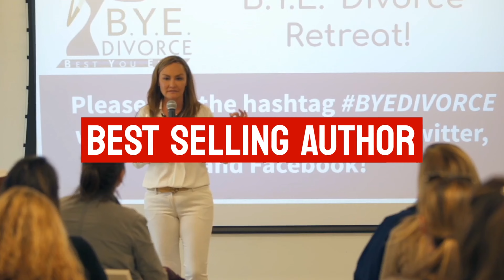The #1 Way That a Narcissist Escapes Accountability | Rebecca Zung | 2023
Navigating relationships with narcissists can be a daunting task. In my journey to empower and enlighten, I've delved deep into their most cunning tactic: DARVO (Deny, Attack, Reverse Victim and Offender). This method is their go-to strategy to dodge accountability, leaving the true victim bewildered and hurt. But with knowledge and the right tools, you can reclaim your power and stand firm.

Key Insights:
- The Narcissist's Inner Turmoil: At their core, narcissists grapple with profound shame. When this vulnerability is exposed, they react with aggression.

- Decoding DARVO: The pattern is clear. They deny their actions, aggressively attack the accuser, and then artfully reverse roles, casting themselves as the victim.

- The Ripple Effect: This tactic can be so convincing that even professionals get misled, amplifying the victim's emotional distress.

- Your Armor: Equip yourself by setting firm boundaries, staying informed, and meticulously documenting every incident.